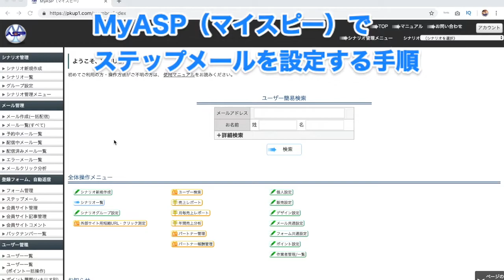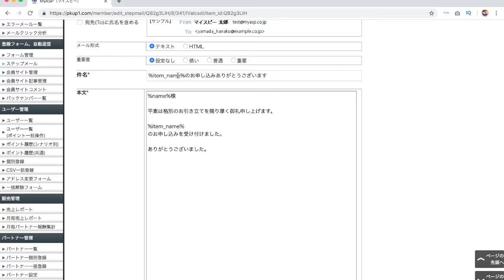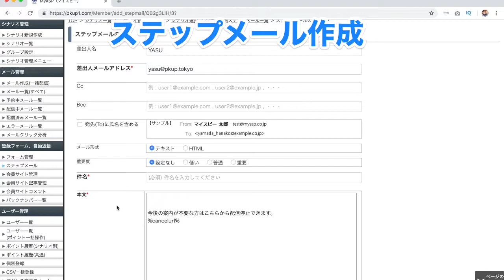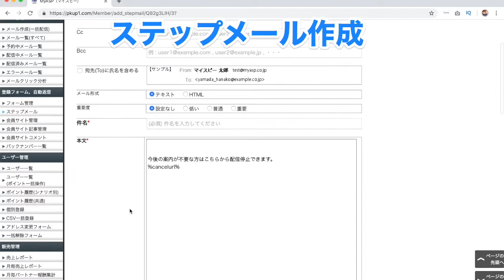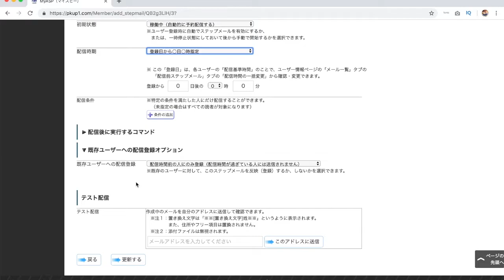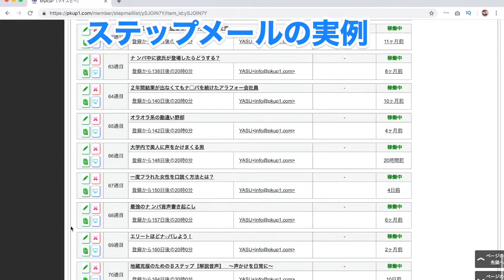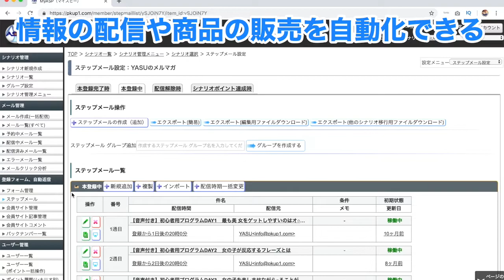MyASP（マイスピー）でステップメールを作成する手順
メルマガ配信スタンドのMyASP（マイスピー）の詳細はこちら↓
メルマガの活用方法やネットビジネスの全体像について↓

【内容】
MyASP（マイスピー）でステップメールを作成する手順を実際の画面を見ながら説明しています。
・シナリオ作成
・自動返信メール（サンキューメール）
・ステップメール作成
・クリック分析
・配信スケジュール設定
・ステップメール実例

【YASUのプロフィール】
旅行と読書が好きな３０代中盤。
理系大学院卒業後、大手企業で８年間の社畜生活を経て退職。
無料メルマガにてビジネスに役立つ情報を配信中。